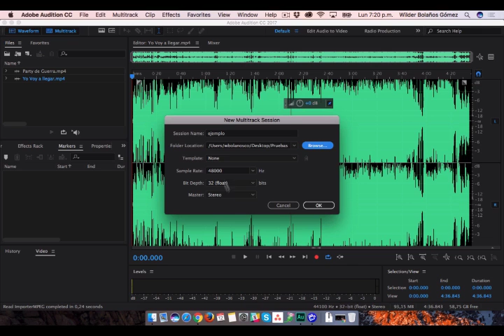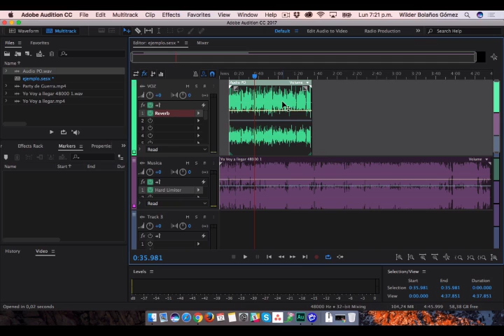Mini Cápsula: Plantillas Multipista